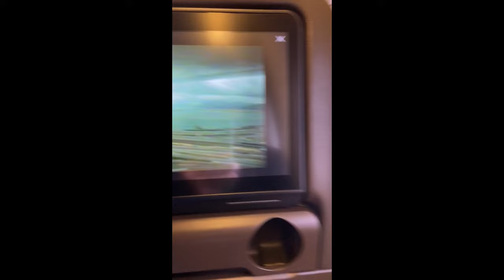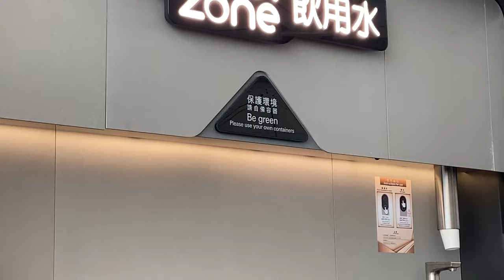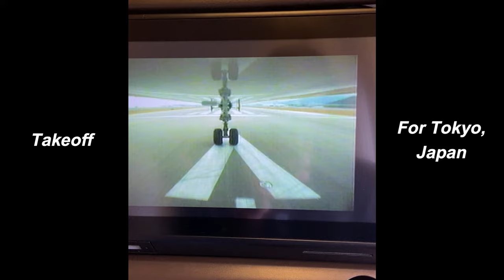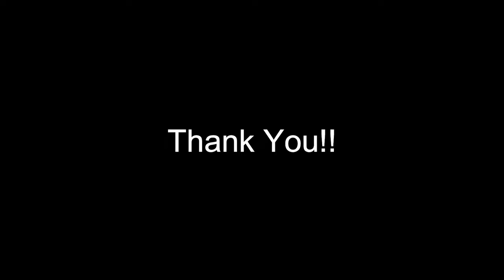How Sensor Tap Works | Washroom Automation at Hong Kong Airport | Automatic IR Sensor Tap Working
How Sensor Tap Works | Washroom Automation at Hong Kong Airport | IR Sensor Tap Working
Japan jate jate socha Hong Kong airport ke automated washrooms, electric service cars aur water dispenser ke bareme vlog banau aap logo ke liye!
This is Hong Kong International Airports automatic washroom containing sensor taps, sensor soap dispensers and automatic hand dryer and tissue dispensers.
Hope you liked this vlog friends, do support for more!